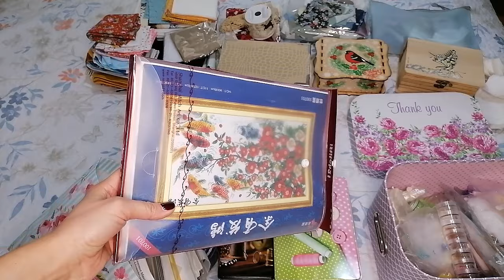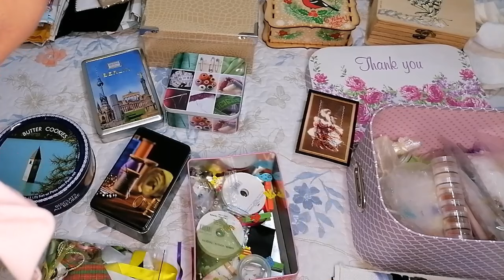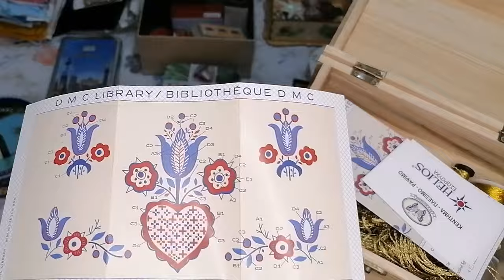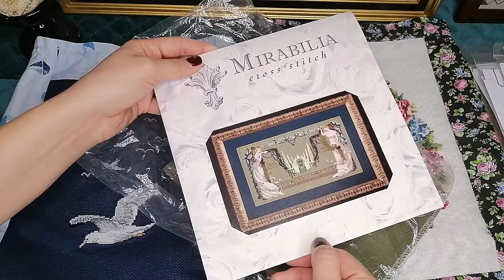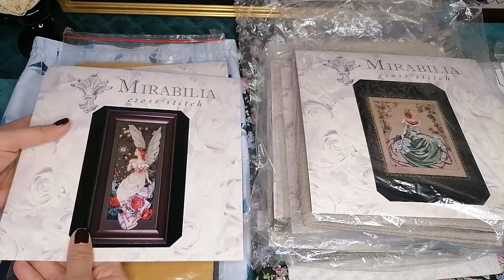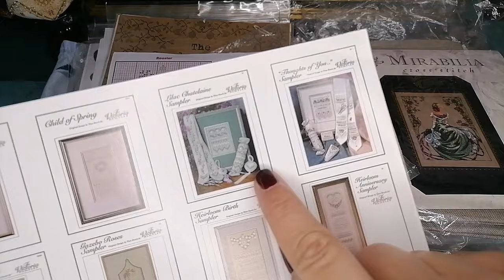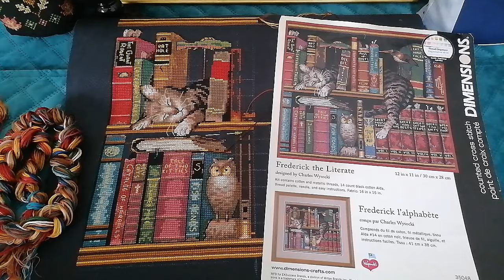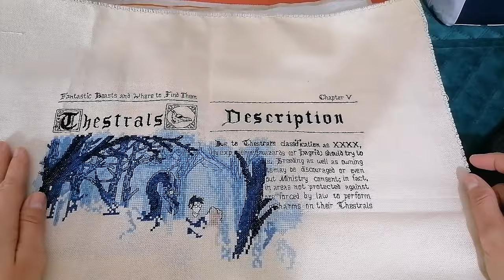Рук.Влог/Шила, вышивала, убирала/оформление вышивки в текстиль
1. Dimrnsions Frederick the Literate 35048
4. Dimensions 1998, Armando Angel Cat. Sweet Stuffins.